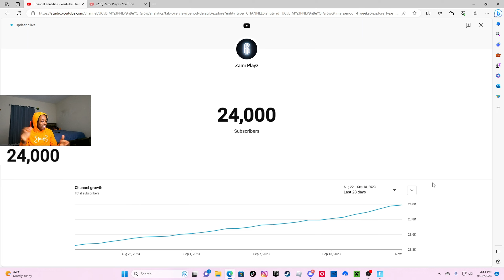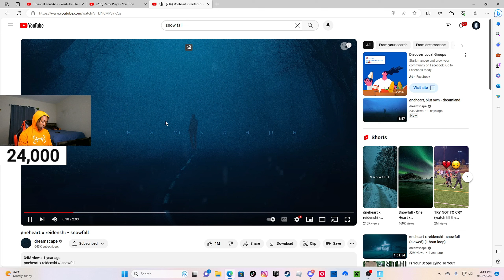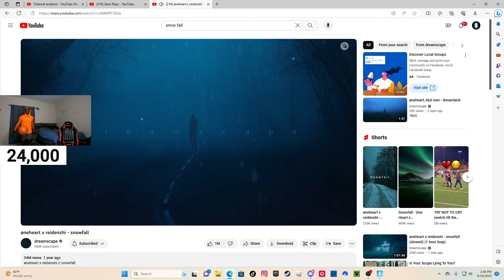Zami celebrates 24kkk on stream!!!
Snap Spotlight: Zamiplayz